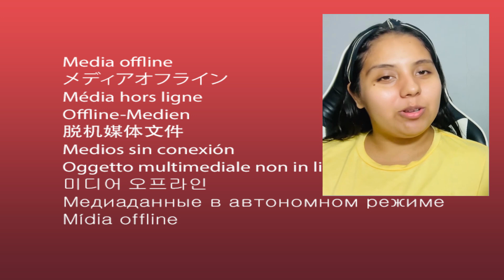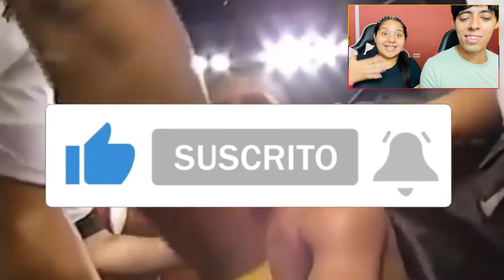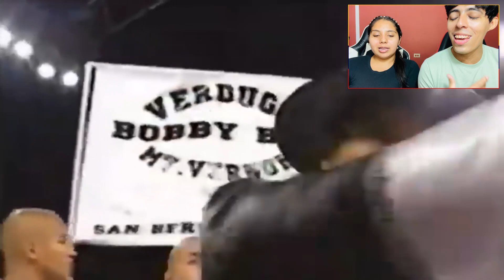💥🇺🇸🇲🇽GRINGO Dijo que le daban *4SC-0 los MEXICANOS Y le CALLARON la BOCA! ECUATORIANOS REACCION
AGRADECIMIENTOS ESPECIALES al Creador del Video Original → @BoxingRankings